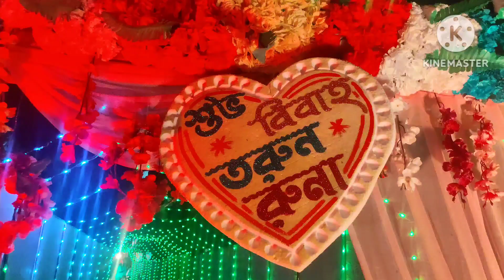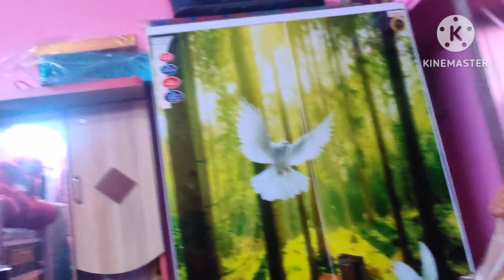বিয়েবাড়িতে খেতে গিয়ে কি হলো আমাদের সাথে।bengalivlog